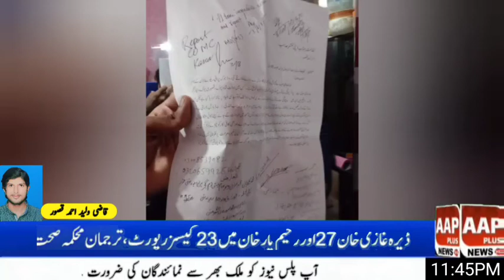Latest news today